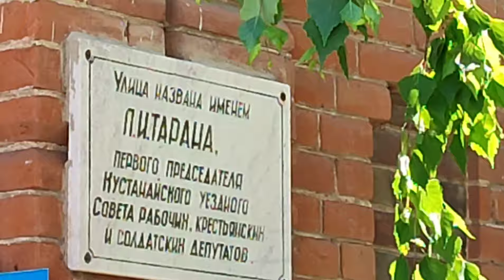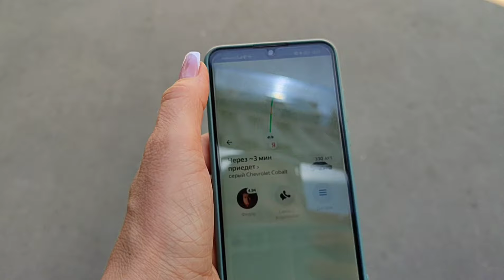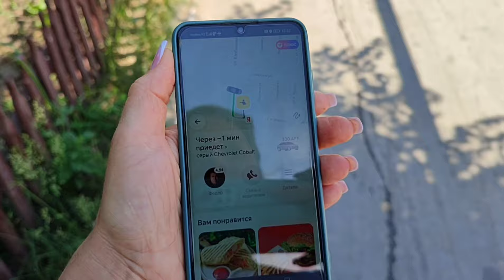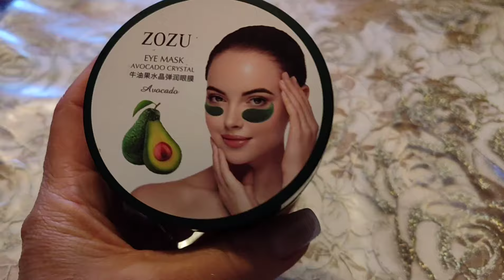Vlog🇰🇿🇩🇪будни в городе/лагман/патчи под глаза/08.07.24#влог#еда#рецепты#бьюти#казахстан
Привет меня зовут Светлана мы переселенцы из Казахстана добро пожаловать на мой канал "Будни Светика" На канале я рассказываю о нашей жизни в Германии как проходят наши будни